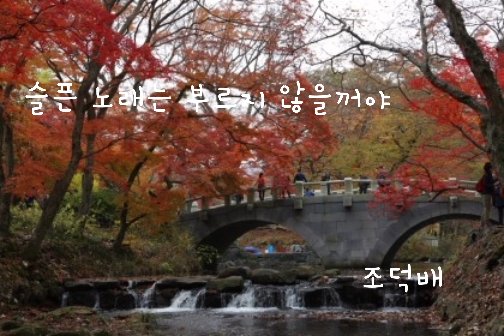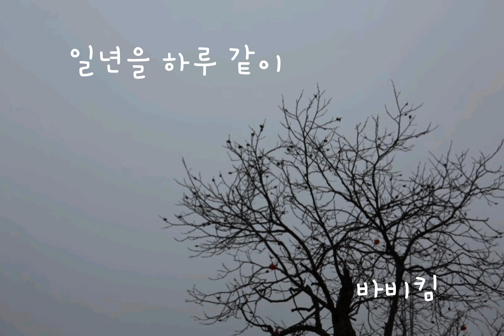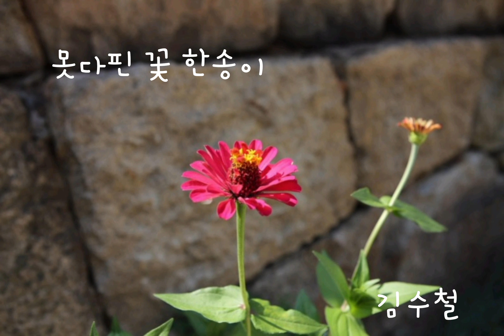(한밤의 음악다방) 한밤에 감성음악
안녕하세요.
토요일 비가내리면 날이 쌀쌀해 진다고 하네요.
올해  낙엽은 날이 포근했던 탓인지 예쁘게 물들지 않았지요.
오늘 저의 사진속 단풍은 몇년전 고창 선운사에서 찍은 사진이예요.
올해는 독감때문에 고생하시는 분들이 많은 듯 해요.
건강에 유의하시기 바랍니다